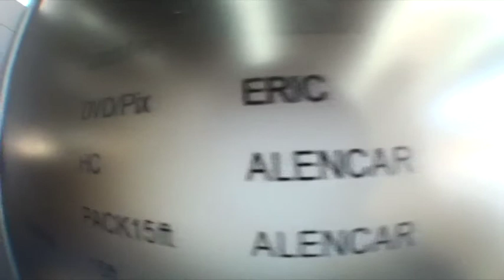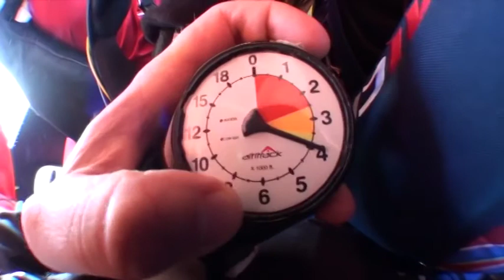My Skydive at Wanaka, New Zealand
My simply amazing skydive over Wanaka, with Skydive Wanaka. Brilliant company and helped me to do something I never thought I'd do. 15,000ft. I make no apologies for the stupid faces and goofy performance.